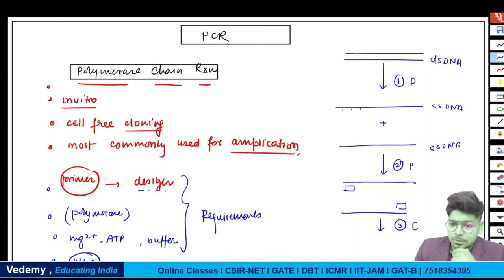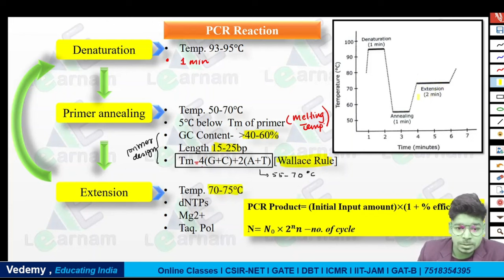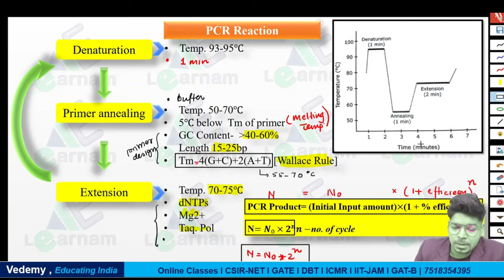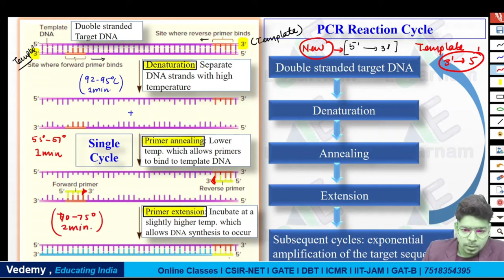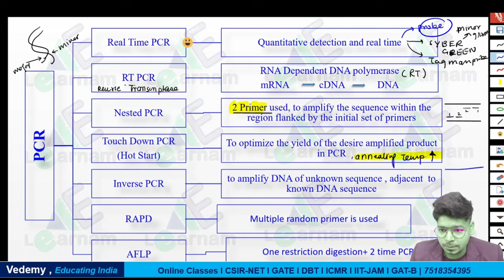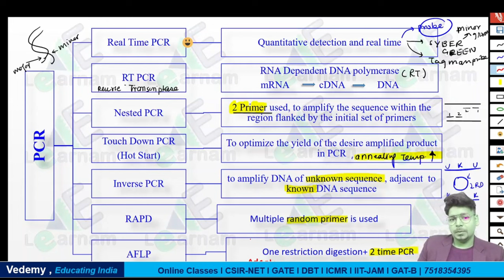PCR & Its Modification | Techniques | By Virendra Singh | CSIR | GATE | DBT | ICMR | CUET | JAM